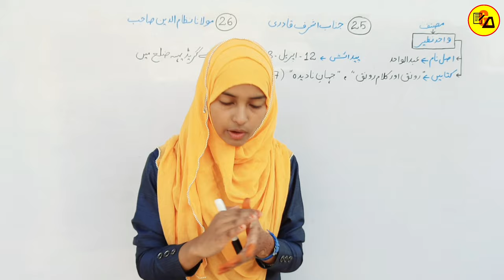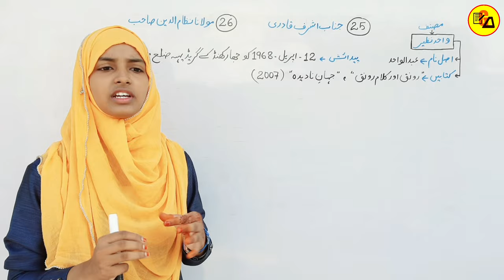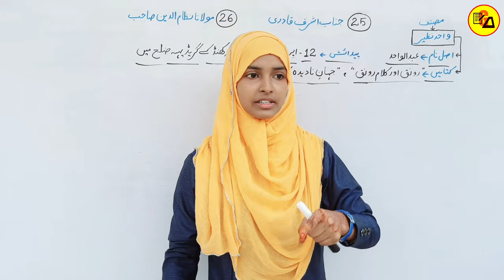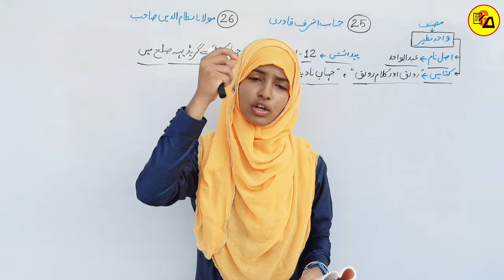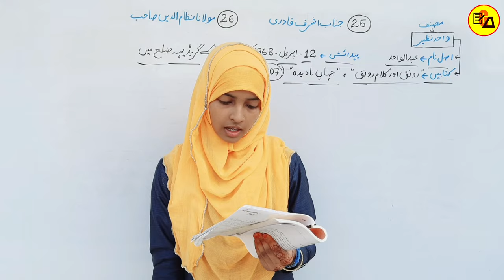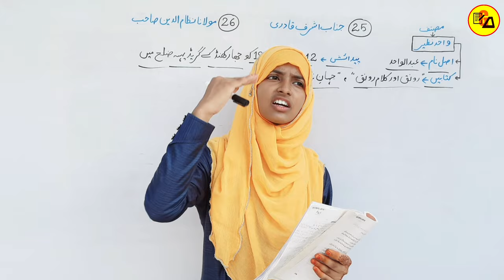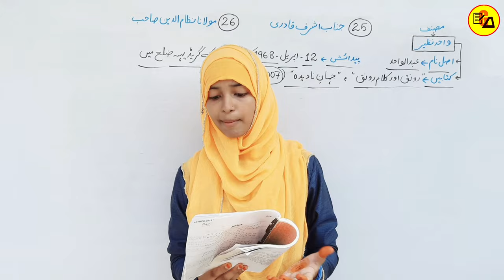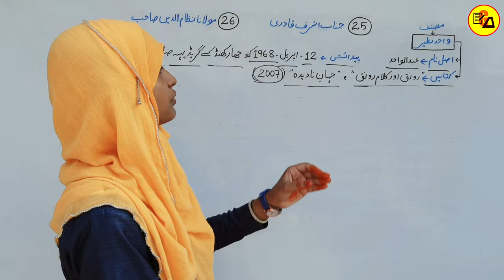Urdu For Class 12 Chapter 25 & 26|Wahid Nazeer ki Qatah Tarikh|Class 12 Urdu By Muskan Ma'am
Best Wishes :-
Hello Students in this video it has been discussed about Urdu Chapter - 25 & 26.